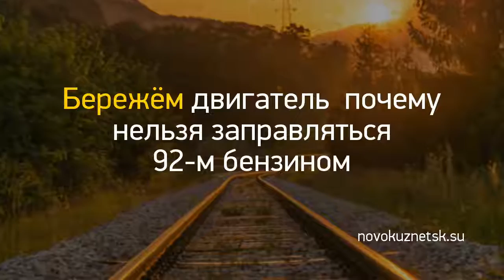Новость дня: "Бережём двигатель: почему нельзя заправлят..." и другие главные новости за 2018-07-25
Опасные твари и места, где они обитают. Кого следует бояться при купании в кировских водоёмах
Хотим быстрее. Россияне просят Путина снизить срок...